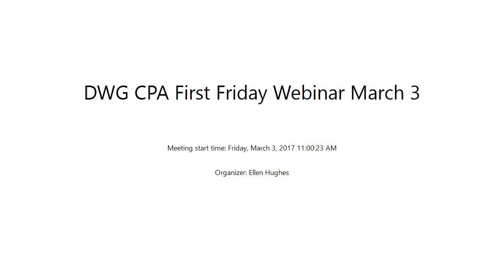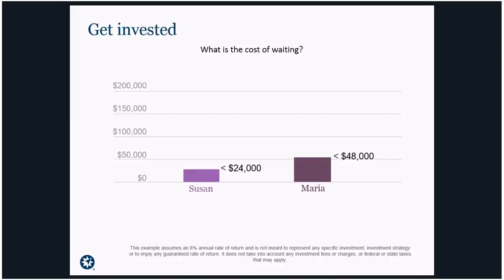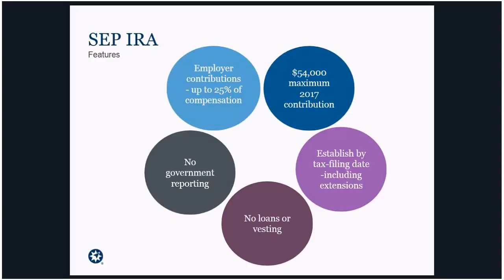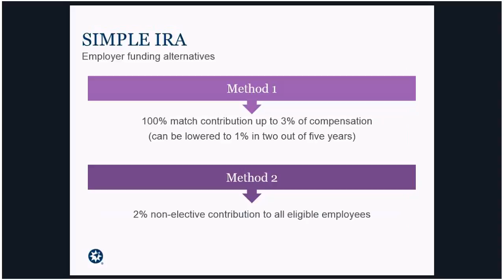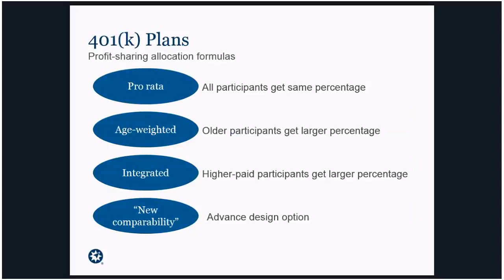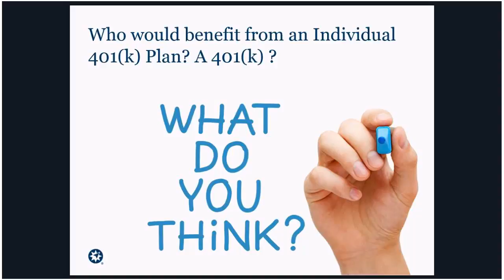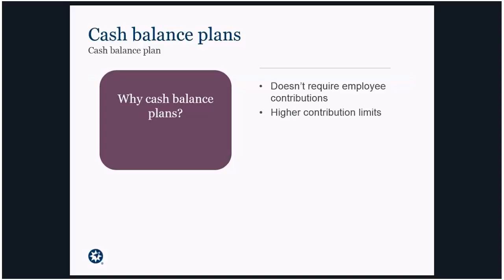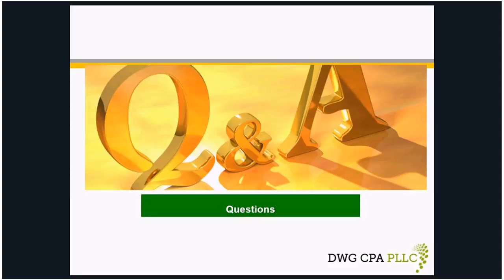Small Business Retirement Planning: From Simple to Sophisticated Webinar (1 hour)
First Friday with DWG CPA - 3/3/17